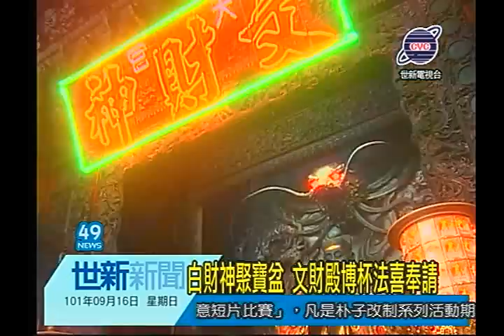世新新聞 白財神聚寶盆 文財殿博杯法喜奉請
白財神聚寶盆 文財殿博杯法喜奉請

今日是農曆八月初一，文財神祖廟嘉義文財殿，湧進很多信眾虔誠參拜，來感謝文財神爺保庇渡過平安七月時，主委吳憲育表示，文財殿在八月初一開始，有【白財神聚寶盆】讓信眾用法喜心來博杯向文財神求取奉請，來求福、平安順利。